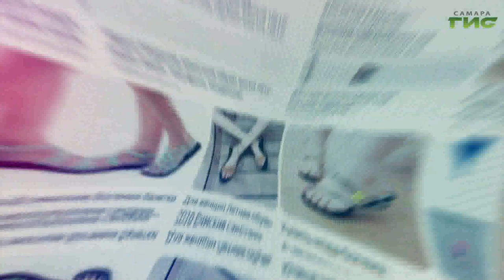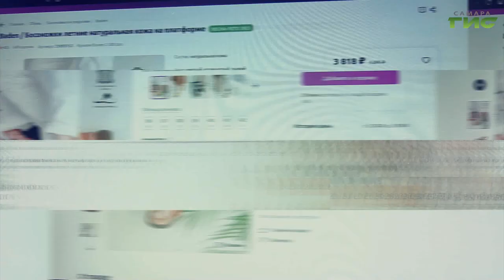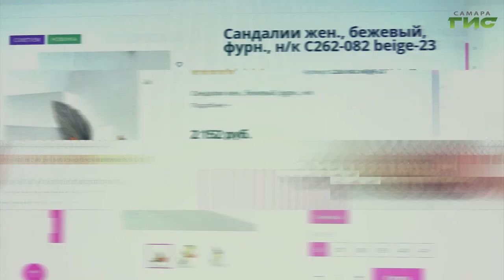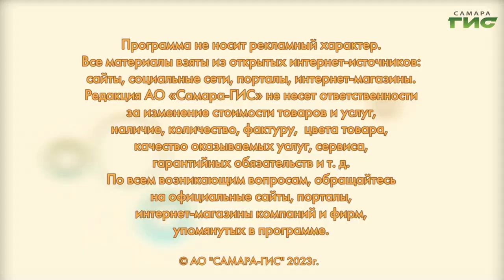Босоножки по привлекательным ценам / "Shopping-ГИД" от 27.07.2023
Как выбрать босоножки, подходящие к любому образу? Подскажет "Shopping-ГИД".